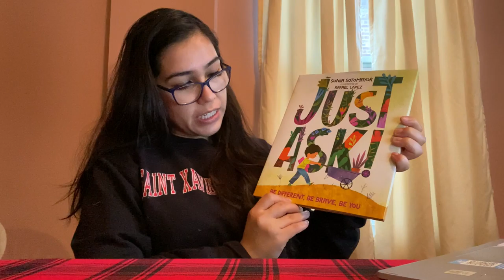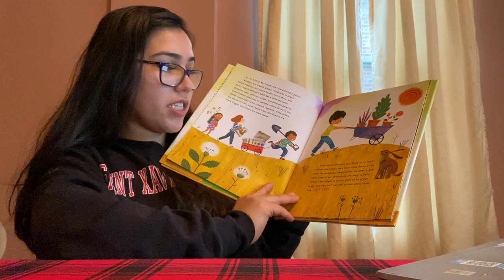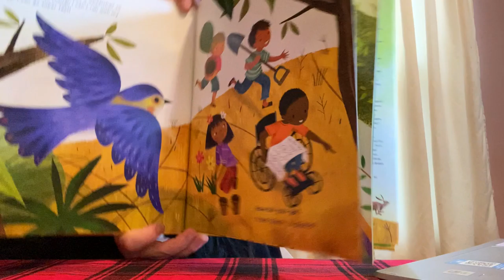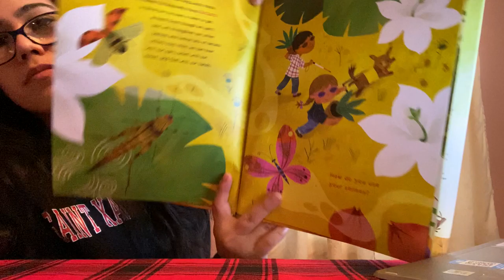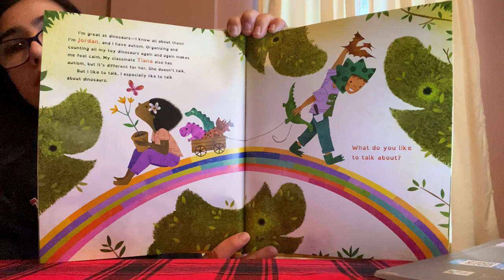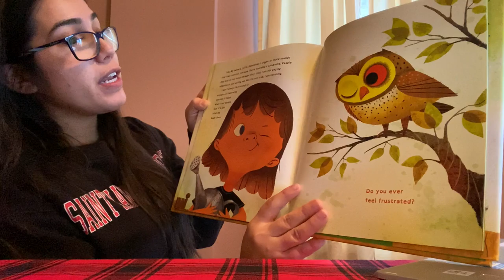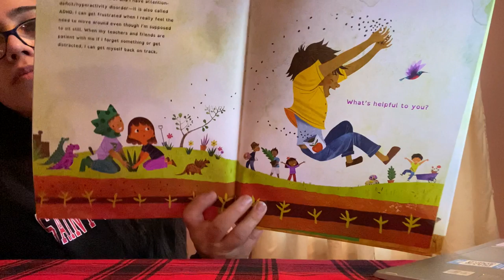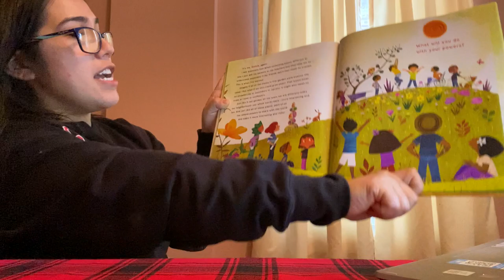Latinx Children's Book "Just Ask"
It is important to share books with children of all cultures. Having children hear or read books where the main character looks like them serves as a role model for the child. It also gives them a sense of belonging. This is an important book that all children should read not just Latinx children. The message of inclusivity is a great message and is worth sharing with all.

The reason I chose this book is because I really love the message and content of this book. Having children understand that asking questions is more important than making assumptions is critical in their development of character.